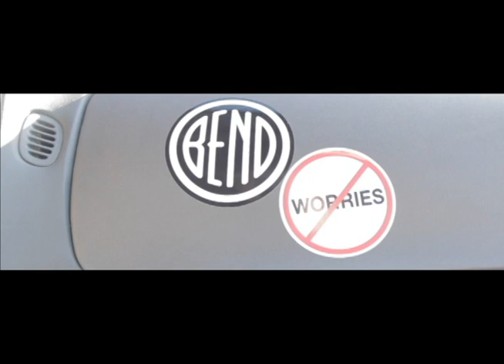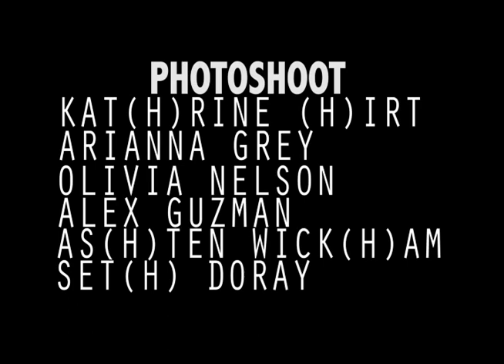Seth Doray // Twenty Third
A Night Out that I filmed to practice... filming. Followed by a photo shoot I did that focused on the sad effects of self harm.